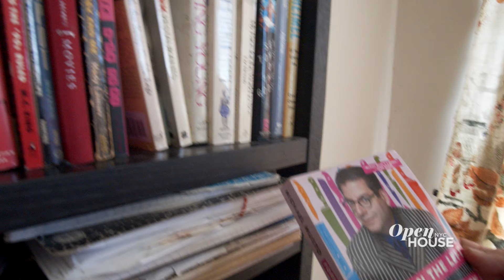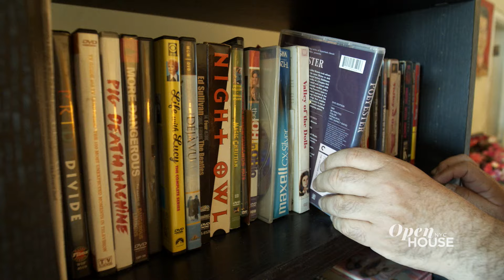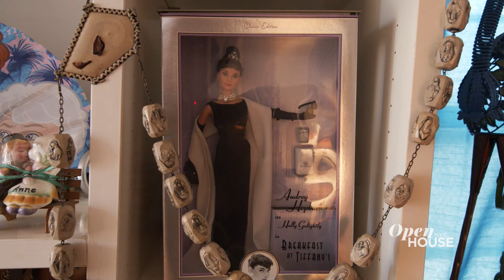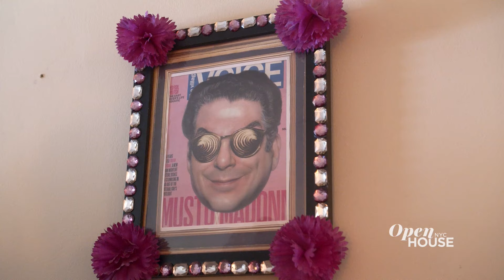Author Michael Musto Tours His ‘Flamboyant and Colorful’ Living Space | Open House TV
Author Michael Musto welcomes us into his personality filled NYC apartment. With much color and quirky design choices, he shares the different collectables and archival items from his family and homes of the past. Fan merch, self-portraits, and tons of knick-knacks that are important and valuable to his life work fill the space and bring his personality to life.